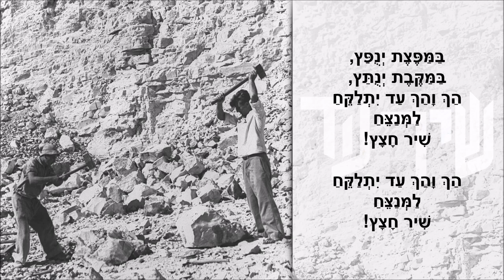שיר עד - חצץ / על הסלע - מילים: אברהם שלונסקי | לחן: מרדכי זעירא | שירה: חבורת רננים, 1975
תיאור השיר:
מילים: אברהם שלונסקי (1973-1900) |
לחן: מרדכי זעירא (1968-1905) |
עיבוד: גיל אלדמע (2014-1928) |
שירה: חבורת רננים - Renanim Choir |

השיר "חצץ" ("שיר החצץ") ("על הסלע") ("על הסלע הך") ("Hatsats") ("Gravel") מתאר את עבודת החלוצים, מפריחי השממה, החוצבים בסלעים ומפוררים מהם חצץ לסלילת כבישים.
אל עבודתם התוודע מחבר המילים, אברהם שלונסקי, במחצית הראשונה של שנת 1922, במהלך החודשים הבודדים שבהם היה חבר בגדוד העבודה בעין חרוד.

מילות השיר נדפסו ביום שישי, ו' באלול תרצ"ד, 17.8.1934, בעמוד השני של העיתון "דבר - מוסף לילדים", תחת הכותרת "חצץ", בחתימת א. שלונסקי.

לשיר שלושה פרקים, והוא זכה לשני לחנים - לחן שחיבר דניאל סמבורסקי לשלושת פרקי השיר, תחת הכותרת "חצץ"; ולחן שחיבר מרדכי זעירא (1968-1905) לפרק השלישי של השיר, המוכר בעיקר בכותרת "על הסלע".

השיר "חצץ" בלחנו של סמבורסקי, יחד עם שירו הנוסף, "מחנה הקיץ" ("במזרח זורח ורד"), ליוו את תרגילי ההתעמלות ההמונית של בני הנוער בכינוס הארצי הרביעי של "הפועל", שהתקיים בחול המועד פסח תרצ"ה, 21-18 אפריל 1935 (ד"ר נתן שחר, חדשות בן עזר 296).

בשנת 1957 כלל אברהם שלונסקי חלקים מהשיר (בתים מפרקים ב'-ג'), תחת הכותרת "שיר החצץ", בספרו "אני וטלי - או - ספר מארץ הלמה" ("שיר שלישי" בפרק "איך כתבתי את הספר") (מרחביה: ספרית פועלים).

על-פי פרופסור חגית הלפרין - השיר (או חלקו) נכלל בתכנית כ"ה של תיאטרון "המטאטא". הצגת הבכורה שלה התקיימה בינואר 1932 (יתכן 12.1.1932. היא הוצגה עד מרץ 1932 וכללה "קטעים ופזמונות מענייני דיומא").

על-מנת לברר באיזה לחן (סמבורסקי או זעירא) הושר השיר "חצץ" בתכנית כ"ה של "המטאטא", פנתה בתו של דניאל סמבורסקי, עפרה סמבורסקי-חמדת, בתיאום עם "שיר עד", אל חוקר הזמר העברי, חתן פרס ישראל, אליהו הכהן (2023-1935), והרי תשובתו:
"אני מחזיק בידי את התכנייה של הצגה כ"ה של 'המטאטא'.
מופיעים בה קטעים של אלכסנדר פן ועמנואל הרוסי.
לא מצאתי בה אזכור של שלונסקי.
יש שם שיר בשם 'שטויות, הכל שטויות', שמתחתיו כתוב 'מענייני דיומא'. מילות השיר הזה מופיעות בתכנייה.
השיר פותח במילים: 'בן לעם עני, בן לעם אביון, עודני ציוני, משאת נפשי ציון'.
הקטע השני עוסק במהטמה גנדי ההודי.
הקטע השלישי עוסק בגתה, שילר והיטלר.
בקטע הרביעי, בבית השלישי שלו, כתוב:
'הזמן דוחק ואץ/ מהר מהר וחיש/ הכו את החצץ/ וסלו את הכביש'.
בבית הזה יש אמנם חצץ, אך זה לא זהה לשיר שהולחן ע"י זעירא וסמבורסקי.
בבית שאחריו כתוב:
'שטויות, הכל שטויות,/ לא אחד בלבד עמד לכלותנו / והקדוש ברוך הוא / מצילנו מידם / שטויות.'
בתכנייה לא מופיע שם מלחין. מוזכר רק שם הפסנתרנית: לידה כהן.
סמבורסקי טרם הגיע לארץ כשהועלתה על הבמה הצגה כ"ה.
זעירא היה בארץ. יש כמובן אפשרות שהשיר 'חצץ' הושר בתכנית מבלי שהוזכרו בתכניה שמותיהם של שלונסקי וזעירא, אך אין לי אסמכתה להישען עליה.
הארכיון של 'המטאטא' נשמר רק בחלקו, וחומרים רבים אבדו עם התפרקות התיאטרון, כפי שהעיד יעקב טימן.
צר לי שלא אוכל להיות לעזר לך ול'שיר-עד'."

השיר, המובא כאן מפי חבורת רננים, בלחנו של מרדכי זעירא", תחת הכותרת "על הסלע", הוקלט ב-9.1975 על-ידי קול ישראל.

ביצועים נוספים לשיר נמצאים גם הם בערוץ יוטיוב זה של "שיר עד", בפלייליסטים "אברהם שלונסקי", "דניאל סמבורסקי", "מרדכי זעירא" ו"שירי ציונות":
• מקהלת קול ישראל - בלחן דניאל סמבורסקי (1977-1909).
• חבורת שהם - בלחן דניאל סמבורסקי (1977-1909).
• חבורת שהם - בלחן מרדכי זעירא (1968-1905).

א.
הרי ישימון צחיח סלע וחול ( - בית זה אינו מושר כאן)
ולהט חמה מגבוה.
הנה המולדת, שמענו הקול:
"בואו בני!" ונבואה.

ותאמר: "עייפתי... שממה... ואבק..." ( - בית זה אינו מושר כאן)
ונען: "נבנך, הנחרבת!"
ואבן מסלע אלינו תזעק:
חִצבוני מהר, במקבת!

על הסלע - הך, הך! ( - בית זה אינו מושר כאן)
שיר הפלא - לך, לך!
מן הסלע
שיר הפלא
אמן סלה -
צנח!

ב.
סלע-פרא. הר קרח. ( - בית זה אינו מושר כאן)
כון, היכונה, חלמיש!
במקבת, במקדח
נפוצץ סלעים לכביש.

הר קרח! סלע-פרא! ( - בית זה אינו מושר כאן)
הך והך - נפל שדוד.
היזהרו! פנו דרך!
הי, ברוד! ברוד! ברוד!

חושה חוש, ( - בית זה אינו מושר כאן)
הך, מכוש -
ועקור מסלע גוש!
חושה חיש,
הך, פטיש,
ונפץ חצץ לכביש.

ג.
על הסלע - הך, הך! ( - מושר: על הסלע - על הסלע הך!)
שיר הפלא - לך, לך! ( - מושר: שיר הפלא - שיר הפלא לך!)
מן הסלע
שיר הפלא
אמן סלה -
צנח!

חושה חוש,
הך, מכוש - ( - מושר: מכוש)
ועקור מסלע גוש!
חושה חיש,
הך, פטיש, ( - מושר: פטיש)
ונפץ חצץ לכביש.

במפצת ינופץ,
במקבת ינותץ,
הך והך עד יתלקח
למנצח
שיר חצץ!